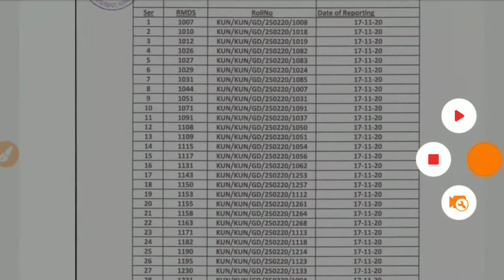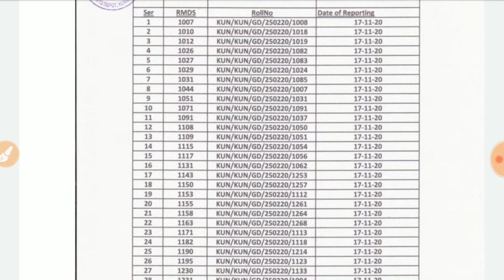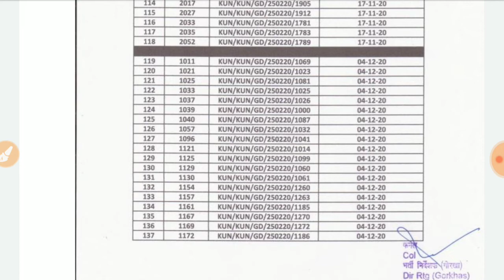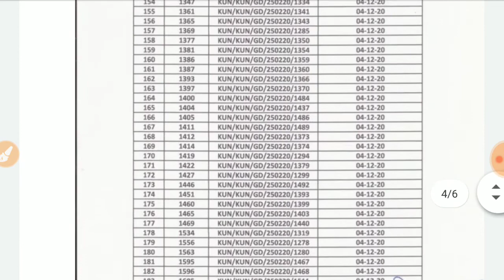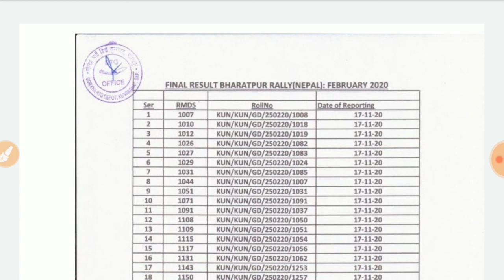Army Result 2020 // Results Army Bharti 2020 // सेना भर्ती रिजल्ट घोषित 2020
ArmyResult2020 // Result Army Bharti February 2020 // Result Army Rally 2020